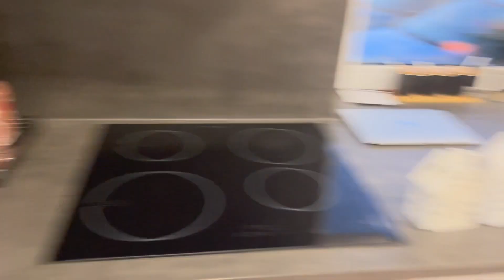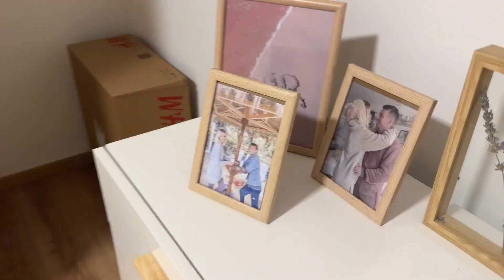POPRVÉ ZDOBÍM NÁŠ DŮM| Jane Laur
Ahoj, vítám vás u nové série vlogmasů roku 2023 :) videa letos budou vycházet každý druhý den.

Vlogmas #2 vydán 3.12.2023 = Vlogmas #3 vyjde 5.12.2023